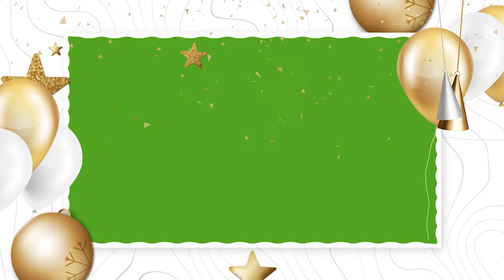Happy Birthday Green Screen Animation Motion Graphic Background Loop Footage 4K Free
You can use this video footage in your videos but you must include this video or channel link in your video or stream description.

Quality Motion Graphics Footages Backgrounds.
 EXCLUSIVE and ORIGINAL content.

Support Video Magix by sharing our videos with your friends ...